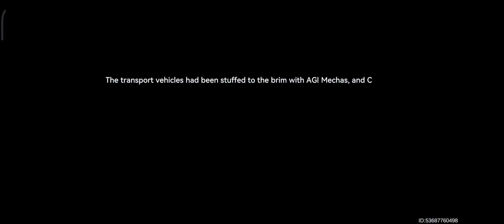Victory Over Boss Stage 5-8 in Aether Gazer on Android Strategies and Helpful Tips